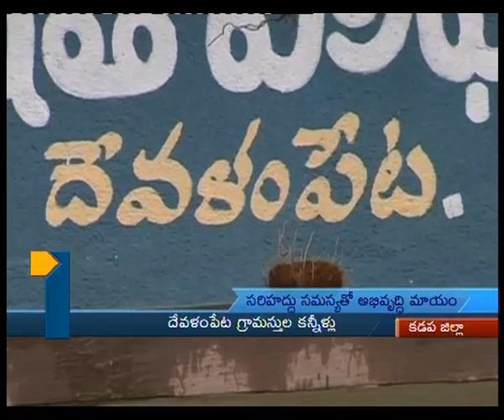8-30pm News_170713_Part1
8-30pm News_170713_Part1, Tv1, Tv1AP, Tv1 Telugu, Tv1 News, AP Political News, Tv1 8-30pm News, TRS, TDP, BJP, CPI, CPM, Congress, AP Political Leaders.